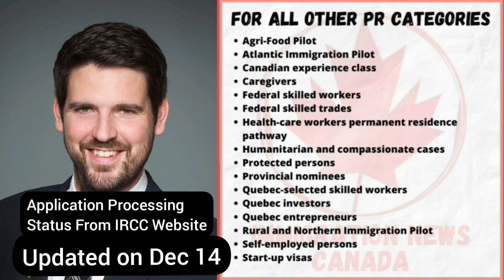Canada: Latest update on applications in processing as per IRCC on their website as of Dec 14, 2021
Latest update on processing of applications in progress is provided by IRCC officially on their website every week on Tuesday. We are just providing the dates updated by IRCC on their website every week and we don't know whether these are correct or not. However, these dates are for "MOST" of the applications, not "ALL" of the applications received by IRCC.

Processing is still sluggish and even date moved backward for citizenship application as compared to previous video. Please note you have to understand few things to interpret and understand this video.

on how to interpret this processing update.

Links for further reference:
1.

2. Create an online account

3. Link for online tool

5. Link paper application to your online account

6. How to check eTA status